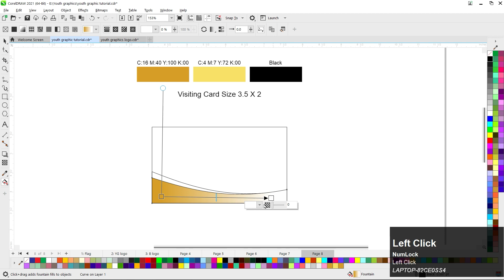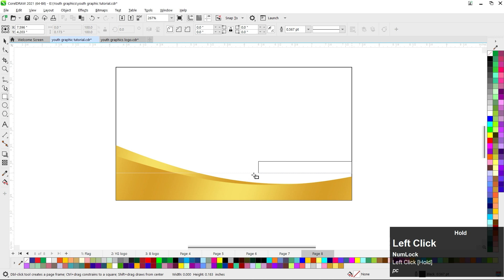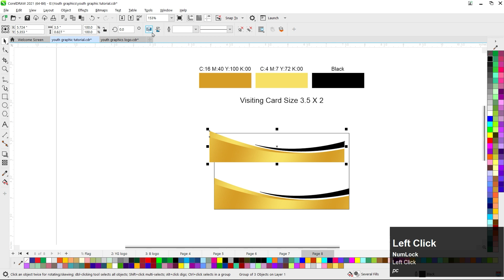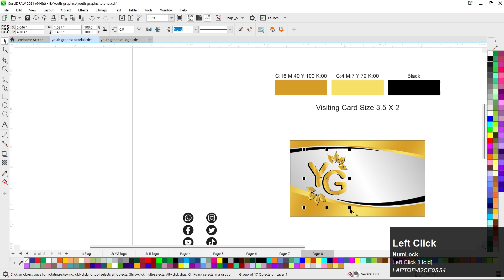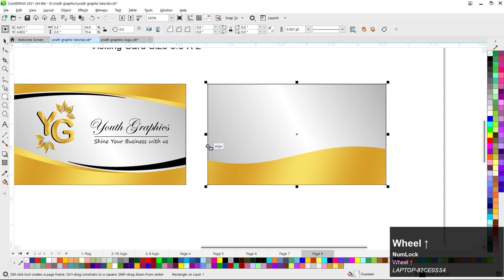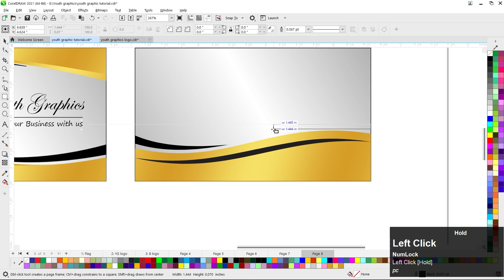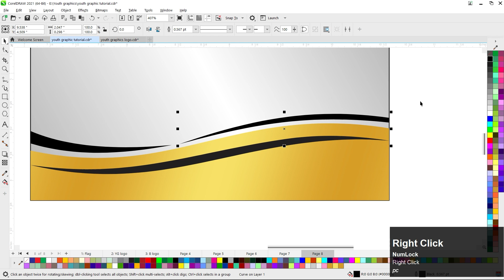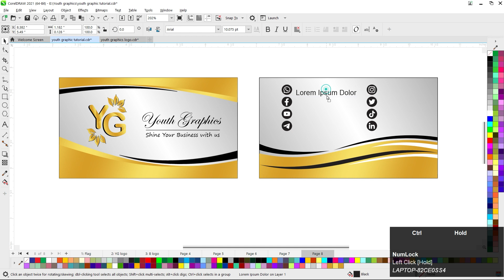How to create Business card Design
Join Youth Graphics to get the best and latest video tutorials about Graphic Design.